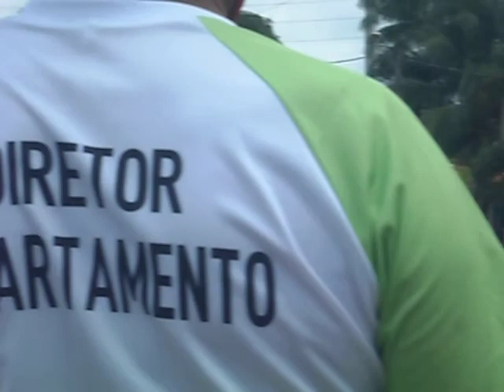LANCE UM TABAJARA 1 X 1 CRUZADOR 8ª FINAL JOGO IDA PRINCIPAL VILA SARNEY 12.09.2021#esporteamador